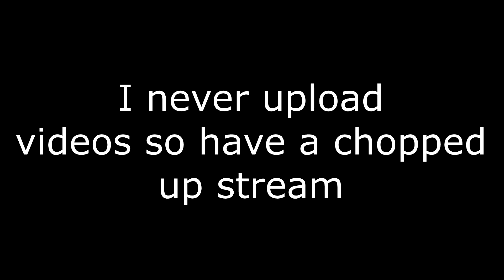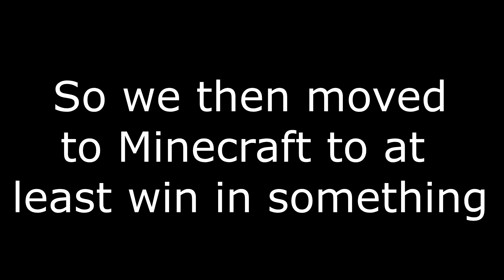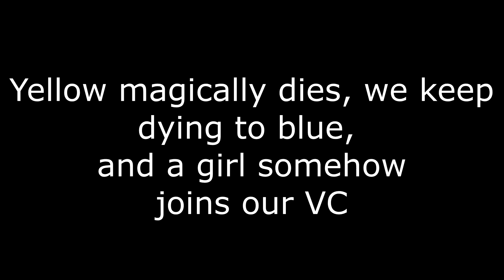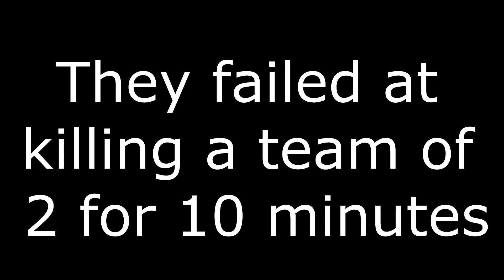League of Legends but we switch to Minecraft Bedwars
Ayyyyyyyyyyyyyy look its a video

And a thumbnail with a dead meme

What can go wrong?

JUST YOU WATCH ME AND SEE HOW EVERYTHING CAN GO WRONG